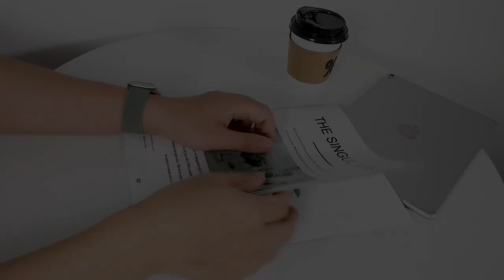Compatible with Apple Watch Preparation Single Loop Fish Wire Strap